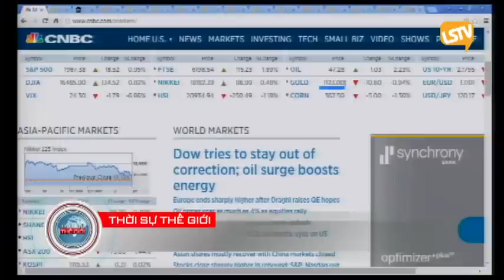THOI SU THE GIOI 2015 09 03 Part 4